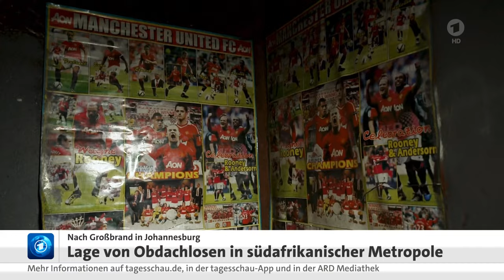Nach Großbrand in Südafrika: Lage von Obdachlosen in Johannesburg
Bei einem verheerenden Feuer in einem fünfstöckigen Gebäude in der südafrikanischen Metropole Johannesburg sind mindestens 74 Menschen ums Leben gekommen, unter den Toten sind laut Gerichtsmedizin zwölf Kinder.  61 Menschen wurden mit Verletzungen und Rauchvergiftungen ins Krankenhaus eingeliefert.

Das Gebäude stand offiziell leer, tatsächlich wohnten aber Hunderte Menschen darin. Solche Unterkünfte, in denen vor allem Obdachlose leben, gibt es viele in Johannesburg.

Zahlreiche Menschen waren nach Behördenangaben hinter einem Sicherheitsgitter in dem Haus eingesperrt, als sich das Feuer in der Nacht ausbreitete. Augenzeugen berichteten von Eltern, die ihre Babys aus den Fenstern warfen, um sie zu retten.